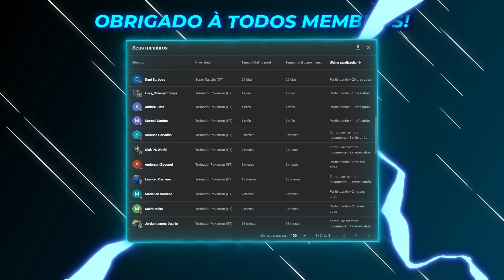NAMORANDO A ARLEQUINA na ESCOLA BATMAN do minecraft!